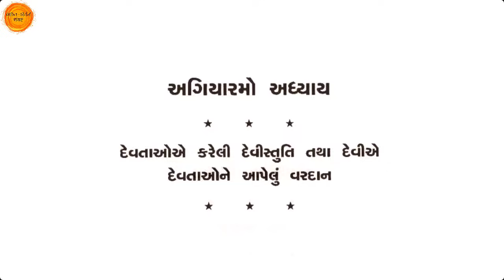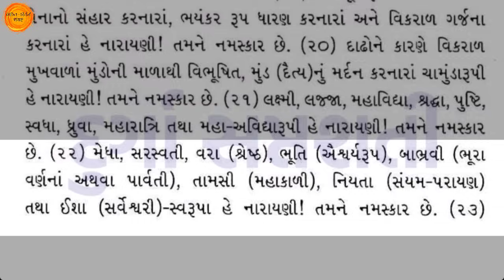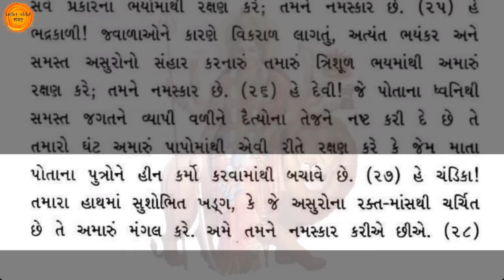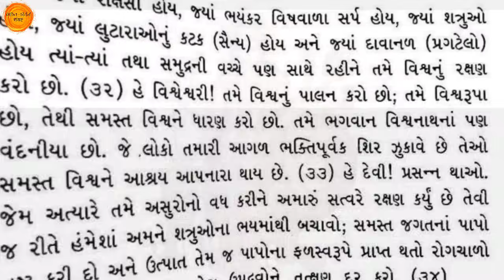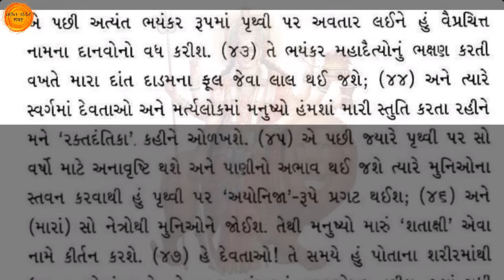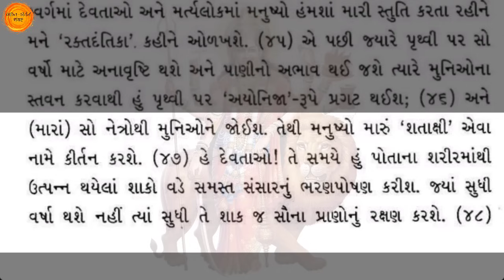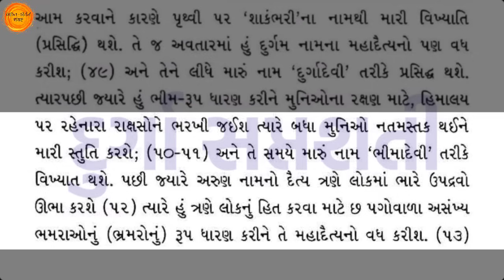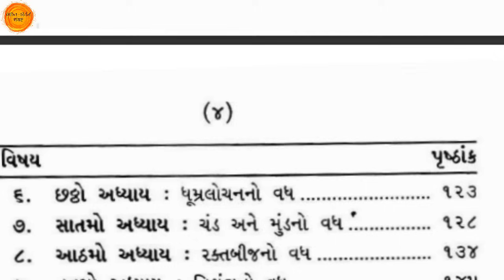દુર્ગા સપ્તશતી અધ્યાય 11 | દેવીએ આપેલ વરદાન | Durga Saptshati in gujarati | Chandi Path Gujarati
તો આજના આ વિડિયોમાં આપણે આસો નવરાત્રી માં સાંભળવા આવતું દુર્ગા સપ્તશતીનો અધ્યાય 11 સાંભળીશું.

તો આશા છે કે આપ સૌને અમારો આ વિડીયો પસંદ આવશે તો વિડિયોને LIKE કરી તમારા મિત્રોને SHARE કરજો કે જેથી તેઓને પણ આ સંપૂર્ણ માહિતી મળે અને આપ અમારી ચેનલમાં નવા હોય તો SUBSCRIBE કરવાનું ભૂલતા નહિ કે જેથી આપ સૌને અમારા આવા જ અવનવા વિડીયો મળતા રહે. જય માતાજી 🙏🌹

durga saptshati
chandi path gujarati
chandi path
chandi path gujarati ma
durga saptshati path
durga saptshati chandi path
durga saptshati adhyay 11
chandi path adhyay 11
chandi path gujarati lyrics
durga saptshati guajarti lyrics
durga saptshati with lyrics
chandi path with lyrics
ચંડી પાઠ
ચંડી પાઠ અધ્યાય 11
દુર્ગા સપ્તશતી અધ્યાય 11
bhakti kirtan sangrah chandi path
durga saptshati path in gujarati